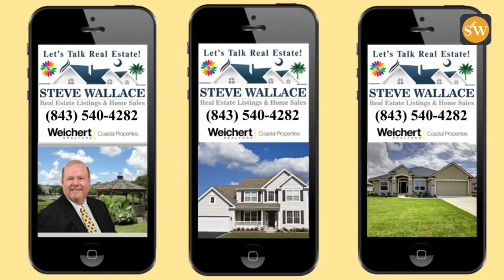First Time Real Estate Buyers Buy Bluffton SC Homes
First time real estate buyers buy Bluffton SC homes. Stephen (Steve) Wallace | | Bluffton SC Homes for Sale (stevewallacerealestate.com). Discover wonderful residential real estate in Bluffton South Carolina for first time buyers.

Bluffton | Hilton Head Island | Latitude Margaritaville | Okatie | Sun City Hilton Head | + Areas Beyond